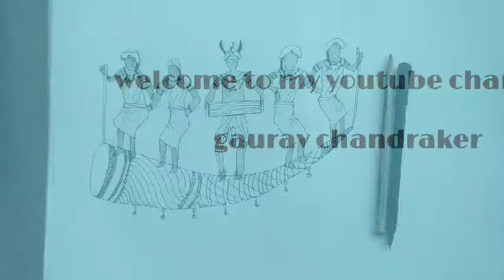chhattishgarhi ,chhattisgarh video | one line sketch | one line drawing of bastar art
here we learn how to draw one line drawing ,or bastar art drawing ,or line sketch of bastar art,through a pen and pencil

chhattishgarhi video,
chhattishgarhi
gaon ki ankahi baate.
chhattishgarh ki video.
talk with dadi.
gaurav chandraker